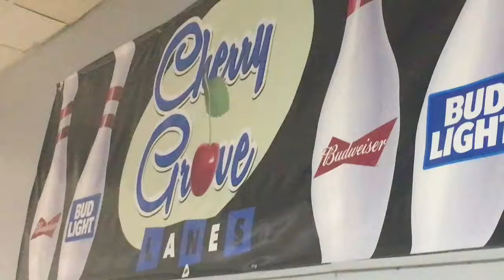99-year-old can outbowl her age